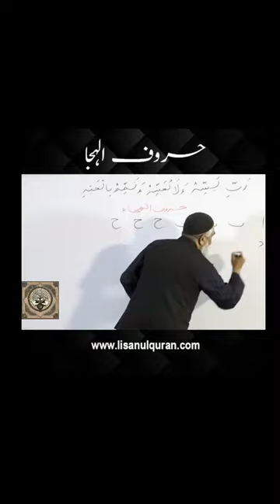Learn Arabic Easily | Lecture 01 I by Aamir Sohail